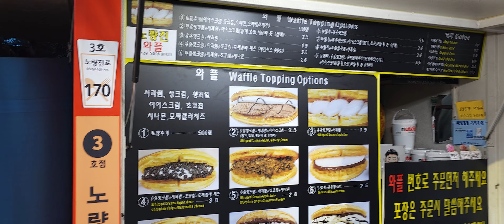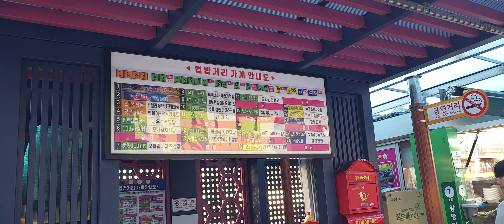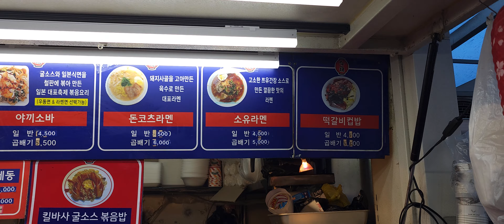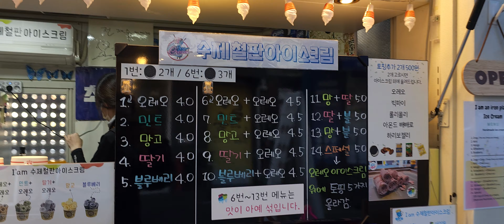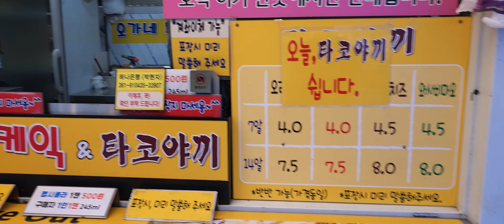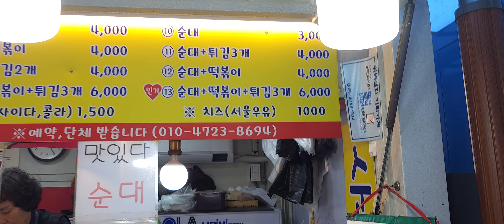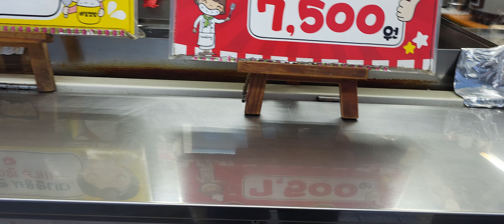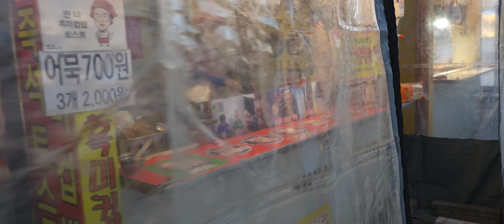My favorite places ( Cup-Bop Street )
1 -- Noyangjin waffle stand
2 -- Japanese and Korean style of cupbobs with various meat and seafood
3 -- Samgupsal (bacon) cupbob
4 -- Various kind of cupbobs
5 -- Various kind of Ice Cream cupbobs
6 -- Pancake and Takoyaki cupbobs
7 -- Chicken and Mayonnaise cupbobs
8 -- Chicken Curry and Rice cake( Dukbokki ) cupbobs
9 -- Real cupbob ( Choice of Mixture for various vegetable and meat )